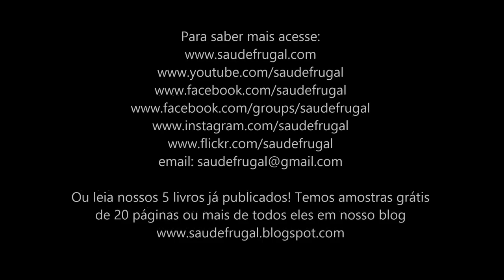SEMENTES, NOZES E CASTANHAS! A MELHOR FONTE de proteína na dieta OLEAGINOSAS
SEMENTES, NOZES E CASTANHAS! A MELHOR FONTE de proteína na dieta natural crua

Eduardo Corassa, do site Saúde Frugal, comenta sobre uma perspectiva lógica e nutricional em relação a nozes, castanhas, sementes e frutas gordurosas. Dois vídeos, fique ligado na segunda parte!